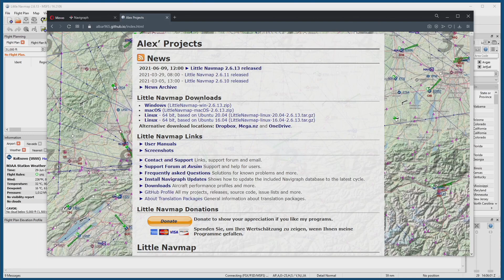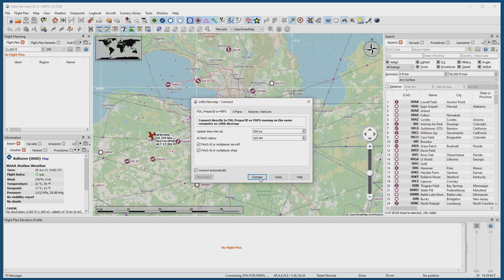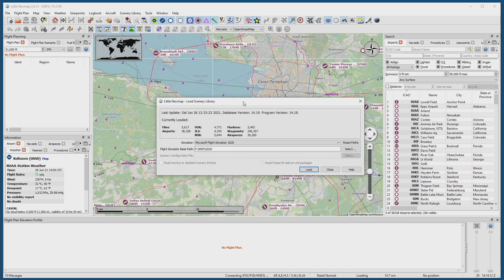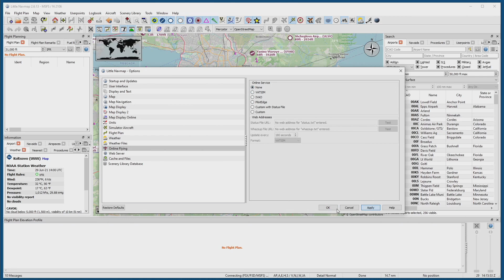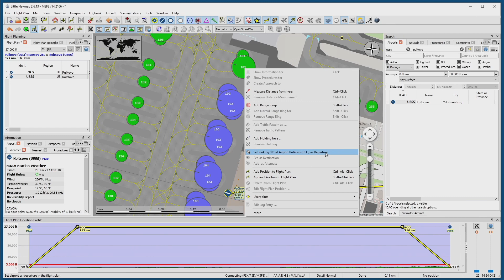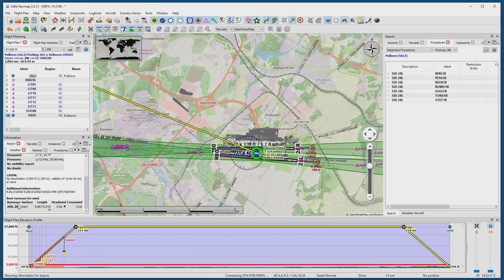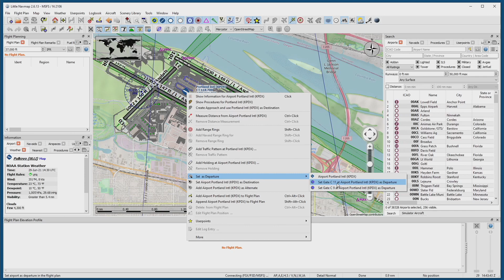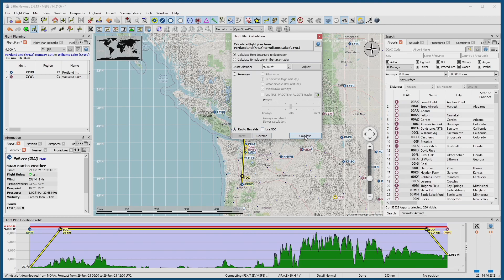LittleNavMap - подробное руководство по созданию плана полёта, выбору полосы и схем захода/выхода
LittleNavMap - подробное руководство по созданию плана полёта, выбору полосы и схем захода/выхода. Ссылка на сайт

Мое "железо":
i7-9700K, nVidia RTX 2080TI 11Gb, 64Gb RAM, Saitek X-55 (РУС), Thrustmaster Hotas Warthog (РУД), Logitech Flight Rudder Pedals, TrackIR 5 Pro